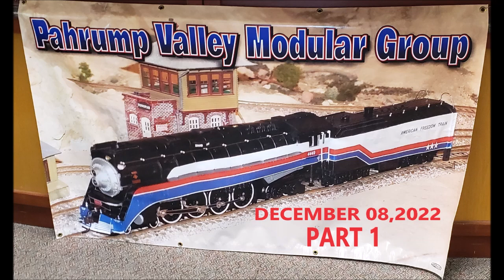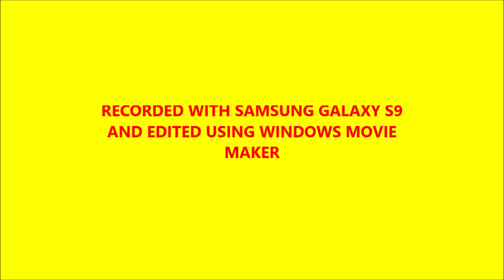Pahrump Model Railroad group meet 12-8-22 Part 1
This is of some more pics that I took from the local model railroad group meet along with some of the videos that I also took. This is part 1 of 2.  This was all taken on 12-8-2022.